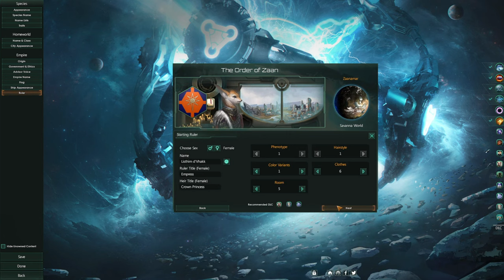THE END IS NIGH - Let's Play Stellaris Overlord - DOOMSDAY SCENARIO - Holy Order of Zaan #1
It's finally here, a Stellaris campaign and this one is a tough one. The Stellaris Doomsday scenario where our home planet is being destroyed! In Episode 1 we prepare for our Exodus into space and build our nation up to take the challenges of the future.

00:00 Intro
00:35 The Order of Zaan
4:50 Beginning the Exodus
40:00 Subscribe, Like and Comment!

Get ready to explore, discover and interact with a multitude of species as you journey among the stars. Forge a galactic empire by sending out science ships to survey and explore, while construction ships build stations around newly discovered planets. Discover buried treasures and galactic wonders as you spin a direction for your society, creating limitations and evolutions for your explorers. Alliances will form and wars will be declared.

Like all our Grand Strategy games, the adventure evolves with time. Because free updates are a part of any active Paradox game, you can continue to grow and expand your empire with new technologies and capabilities. What will you find beyond the stars? Only you can answer that.

DEEP AND VARIED EXPLORATION
Every game begins with a civilization that has just discovered the means to travel between stars and is ready to explore the galaxy. Have your science ships survey and explore anomalies, leading you into a myriad of quests, introducing strange worlds with even stranger stories and discoveries that may completely change your outcome.

STUNNING SPACE VISUALS
With characteristically complex unique planets and celestial bodies, you will enter a whirlwind of spectacles in a highly detailed universe.

INFINITE VARIATION OF SPECIES AND ADVANCED DIPLOMACY
Through customization and procedural generation, you will encounter infinitely varied races. Choose positive or negative traits, specific ideologies, limitations, evolutions or anything you can imagine. Interact with others through the advanced diplomacy system. Diplomacy is key in a proper grand strategy adventure. Adjust your strategy to your situation through negotiation and skill.

INTERSTELLAR WARFARE
An eternal cycle of war, diplomacy, suspicions and alliances await you. Defend or attack with fully customizable war fleets, where adaptation is the key to victory. Choose from an array of complex technologies when designing and customizing your ships with the complex ship designer. You have a multitude of capabilities to choose from to meet the unknown quests that await.

ENORMOUS PROCEDURAL GALAXIES
Grow and expand your empire with thousands of randomly generated planet types, galaxies, quests and monsters lurking in space.

PLAY THE WAY YOU WANT
Customize your Empire! The characters you choose, be it a murderous mushroom society or an engineering reptile race, can be customized with traits like ethics, type of technology, form of preferred space travel, type of habitat, philosophies and more. The direction of the game is based on your choices.